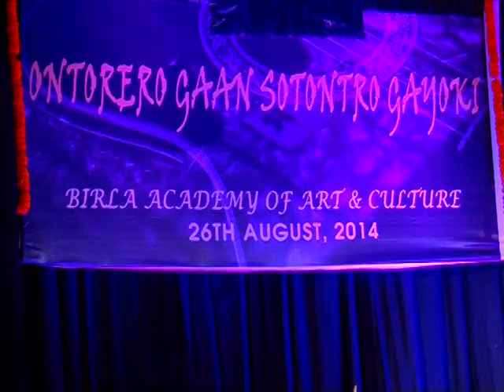Chandrima Bhattacharya - ontorero gaan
An unprecedented project work on fusion of classical songs in western rhythm in the solo event of Chandrima Bhattacharya at Birla Academy of Art & Culture on 26th August 2014 in the programme aptly titled as Ontorero Gaan Swatontro Gayoki. The songs include:
1. Priyo sakha he bandhu- Rabindrasangeet
2. Suniyo ji -Film Lekin
3. Rishtey Bante Hain-
4. Ghum Asena
5. Yaad piya ki ayee
6. Aj Janeki jeed na karo
7. Tanha Tanha yehi pein jeena
8. Baat niklegito phir door talat jayegi